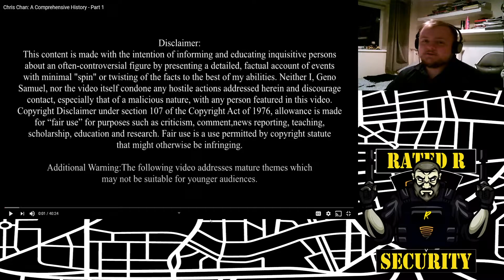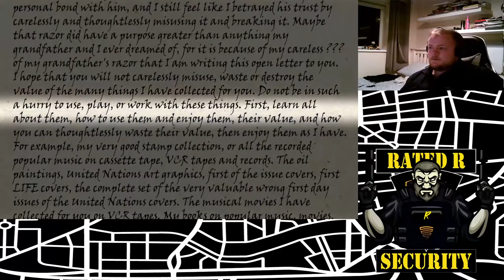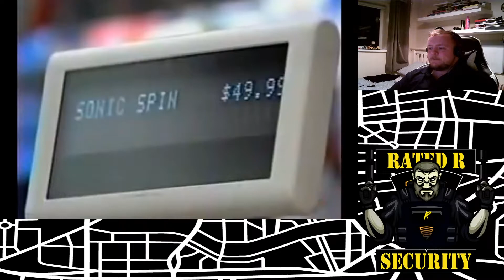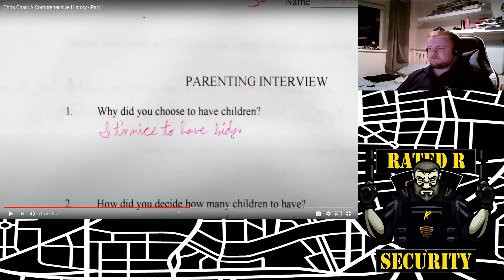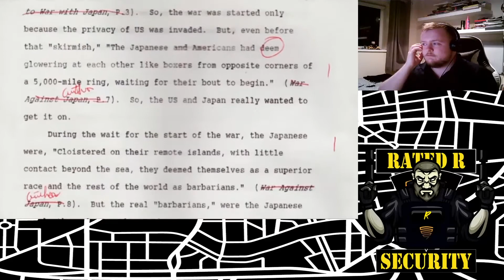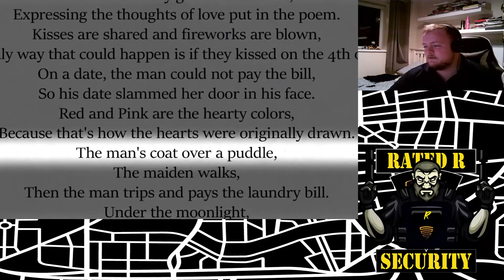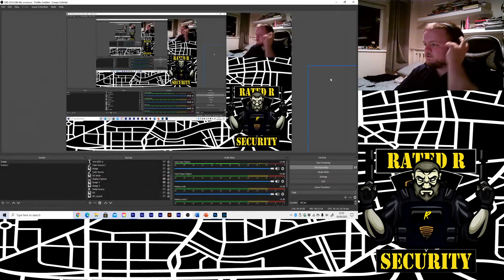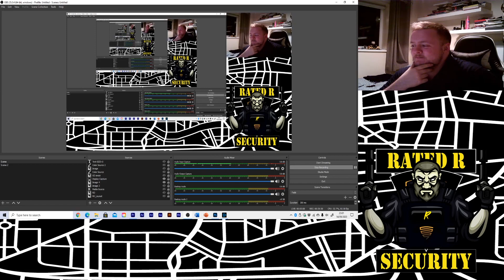Beggings, Chris Chan a comprehensive history, Part 1, reaction